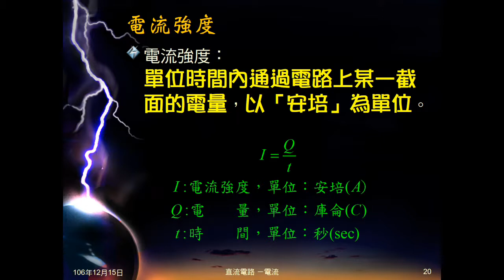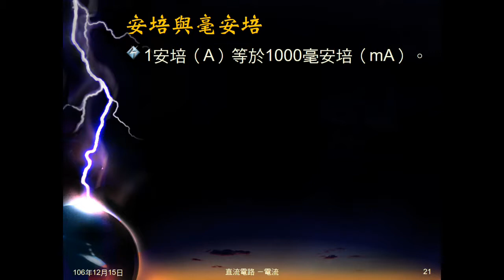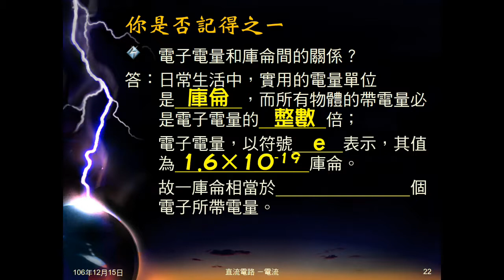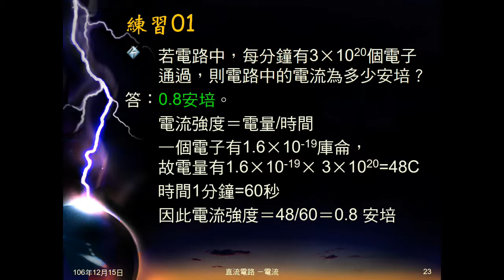106學年國三理化＿直流電路04：電流強度定義與公式；練習01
說明電流強度的定義及公式。問是否記得電子電量和庫侖間的關係。練習01問1分鐘通過若干電子，電流為多少安培。